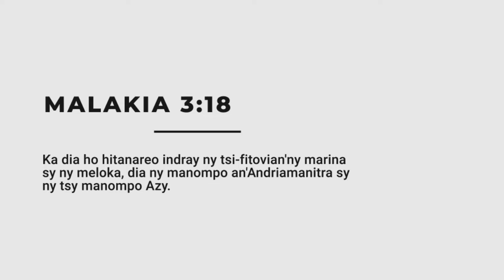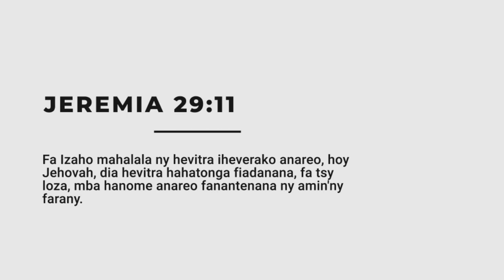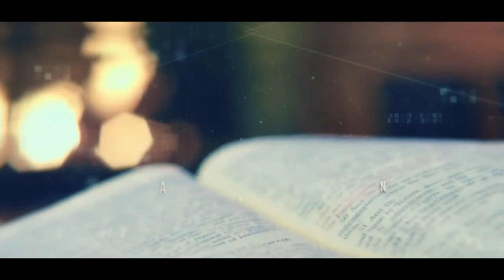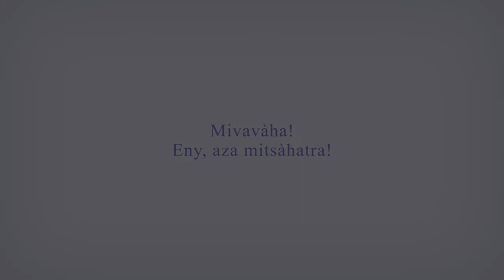FMC- Fampaherezana 25 Jolay 2022 Pst Herilanto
Fampaherezana 25 Jolay 2022 Pst Herilanto